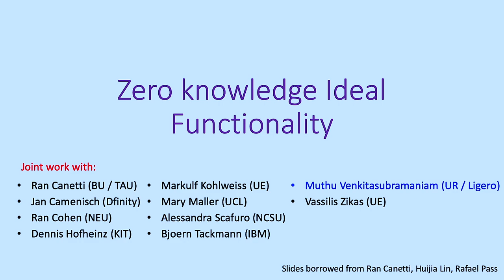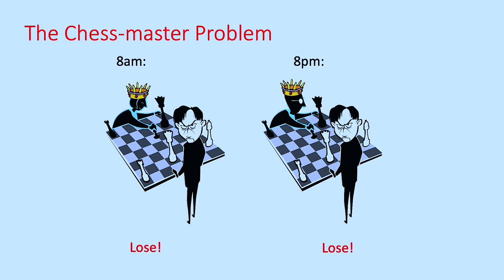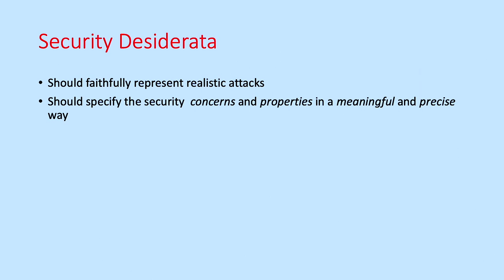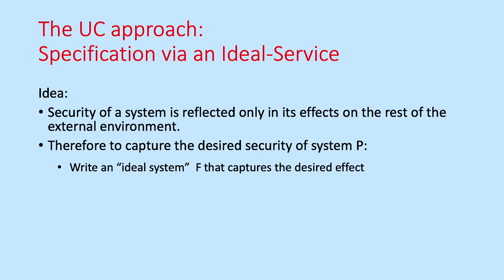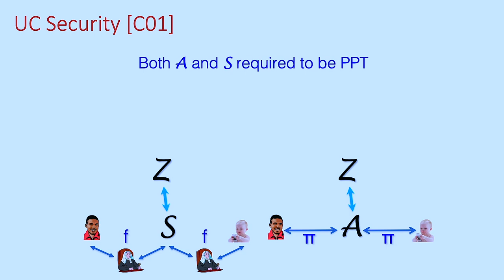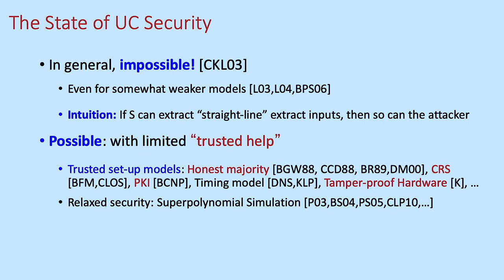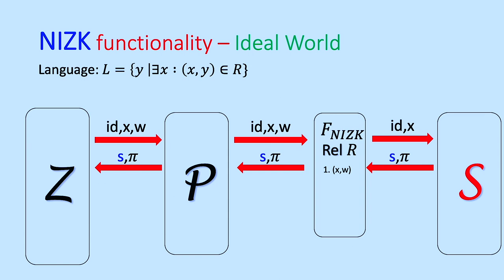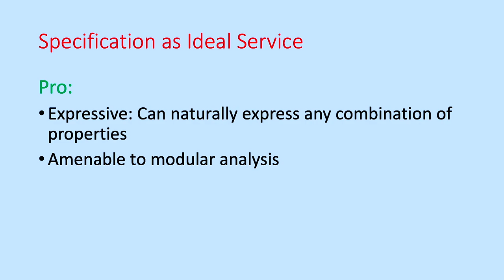Zero Knowledge Ideal Functionality - Muthu Venkitasubramaniam, Ligero & University of Rochester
Muthu Venkitasubramaniam, member of the ZKProof Steering Committee, presented the ideal functionality for zero-knowledge proofs.

The second and third day of the 2nd ZKProof Workshop was dedicated to standardization, where many discussions took place, as well as presentations motivating the use and standardization of zero-knowledge proofs.